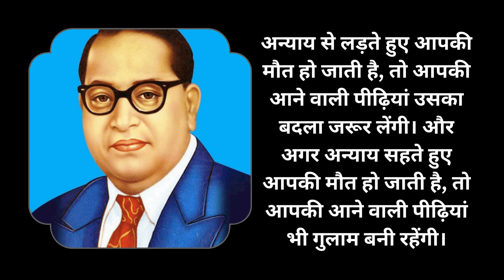Dr. B.R.Ambedkar Quotes in Hindi